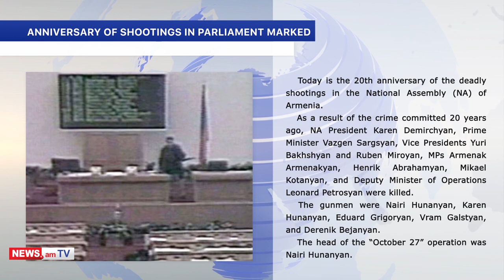NEWS.am daily digest: 28.10.2019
Armenian News - NEWS.am presents a daily digest of Armenia-related top news as of 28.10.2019:

Two agreements were signed between the governments of Armenia and Bulgaria on Monday: a deal on automobile passenger and freight transportation and an agreement on readmission.
The signing of the documents took place within the official visit of the Bulgarian Foreign Minister Ekaterina Zakharieva to Yerevan.
According to Bulgarian FM, Bulgaria facilitates dialogue between Armenia and the EU on visa liberalization.
The FM also noted that direct regular flights should be set between Armenia and Bulgaria.

Recognizing the Armenian Genocide is important from a human rights perspective, chair of the House Rules Committee Jim McGovern said in an interview to NPR.
“When you don't acknowledge what has happened - and in this case, a genocide - it paves the way for other authoritarian leaders, other dictators to - you know, to also commit genocide. So this is something important to do from a human rights perspective.”

The state budget of 2020 plans revenues of AMD 1 trillion 602 billion.
“We have a 27.4% growth compared to 2018,” said Prime Minister Nikol Pashinyan during the discussion of Armenia’s draft state budget of 2020 at the Armenian parliament.
According to him, economic activity in Armenia is 7.1% for over 10 months of 2019.
The Prime Minister noted that international organizations, in particular the International Monetary Fund, the Asian Development Bank, all without exception revised their assessments on the issue of economic growth in Armenia with an upward trend.
The PM also added that inflation in Armenia in 10 months of this year is 1.6%.
The Armenian Finance Minister, Atom Janjughazyan, in his turn, noted that the relatively high economic growth in 2019 is explained by the growth rate in the services and industry.
According to him, it is expected that the average inflation in Armenia in the near future will be about 2%

October 27 was the 20th anniversary of the deadly shootings in the National Assembly (NA) of Armenia.
As a result of the crime committed 20 years ago, NA President Karen Demirchyan, Prime Minister Vazgen Sargsyan, Vice Presidents Yuri Bakhshyan and Ruben Miroyan, MPs Armenak Armenakyan, Henrik Abrahamyan, Mikael Kotanyan, and Deputy Minister of Operations Leonard Petrosyan were killed.
Armenian Prime Minister Nikol Pashinyan honored memory of the victims of October 27 attack on the Armenian parliament.
He was accompanied by Armen Sargsyan, brother of killed PM Vazgen Sargsyan, son and widow of Karen Demirchyan, president of the Armenian National Assembly, as well as family members and friends of other deputies killed in the attack.

Armenia’s Simon Martirosyan won gold of the European Junior and U23 Weightlifting Championships in +109kg category.
The leader of Armenian team set a new world record in a snatch competition.
Martirosyan lifted 434 as a result of two competitions.